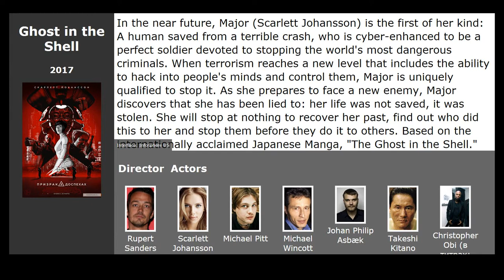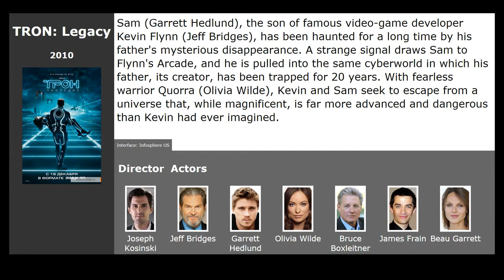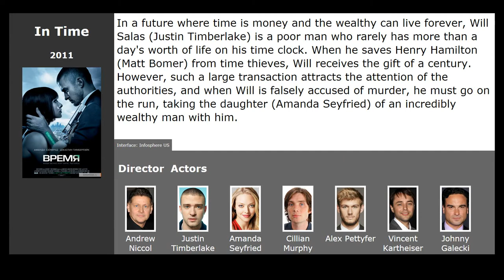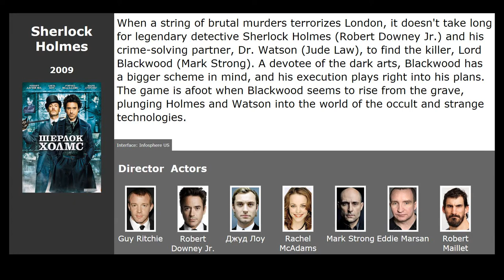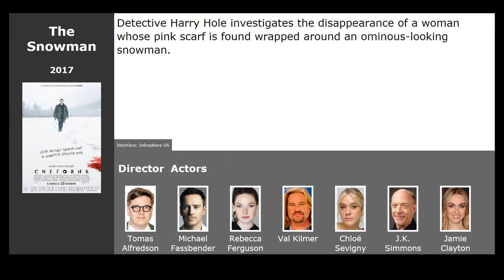Movies like Anon (2018)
Movies similar to Anon (2018):

00:13 Ghost in the Shell (2017) / genre: fantastic, action, drama
00:31 Source Code (2011) / genre: fantastic, action, thriller
01:13 TRON: Legacy (2010) / genre: fantastic, action, adventure
01:51 In Time (2011) / genre: fantastic, thriller, drama
02:23 Sherlock Holmes (2009) / genre: action, thriller, drama
03:05 Minority Report (2002) / genre: fantastic, action, thriller
03:41 Se7en (1995) / genre: thriller, drama, detective
04:24 I, Robot (2004) / genre: fantastic, action, thriller
05:33 The Snowman (2017) / genre: drama, crime, thriller